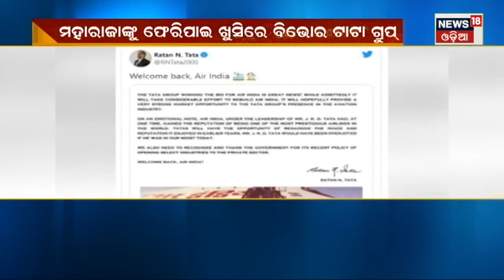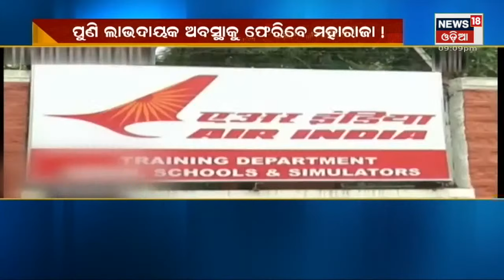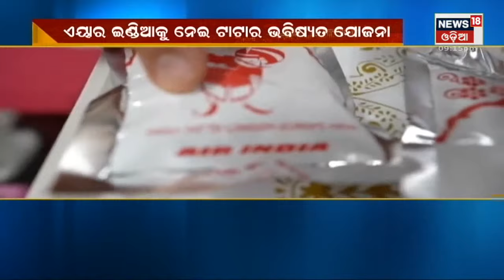SPECIAL REPORT:ବାହୁଡ଼ିଲେ 'ମହାରାଜା' || 28TH JAN 2022 || NEWS18ODIA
SPECIAL REPORT ||ବାହୁଡ଼ିଲେ 'ମହାରାଜା'|| 28TH JAN 2022|| NEWS18DOIA